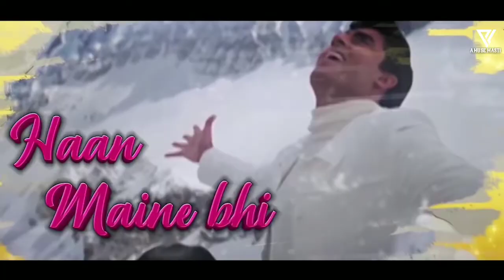Hindi 90'S Song MASHUP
We Use the content only for fun and entertainment purposes. if you think for this video credits should go to you or if you want this video to be removed please contact.

It's my passion to make music videos in my free times. I ty my best to make the best videos.

       HOPE YOU WILL LIKE THIS VIDEO  THANK YOU